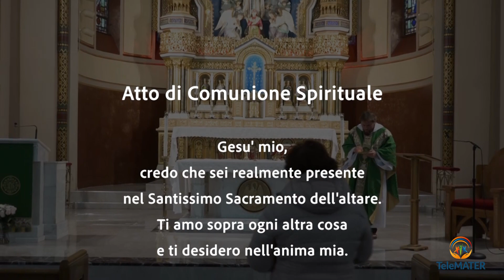Santa Messa Domenica 30 Gennaio, 2022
TeleMATER vi porta a casa la Santa Messa, anche per coloro che non possono uscire, cosicché possano partecipare alla comunione spirituale nella preghiera.

Questa settimana la Messa e' celebrata nella Chiesa dell'Annunciazione della Beata Vergine Maria, Williamsburg, Brooklyn, NY da Padre Alessandro Giuseppe Linardi.

La trasmettiamo sulla nostra pagina di Facebook:
Sabato alle 11:00 am EST [ore 5:00 pm (GMT+2) ora italiana]
Domenica alle 11:00 am EST [ore 5:00 pm (GMT+2) ora italiana]

Potrà essere vista anche qui su youtube a partire da Sabato alle 11:00 am EST e alle ore 5:00 pm (GMT+2) ora italiana.

TeleMATER vive solo di donazioni e della vostra generosità.
Vi ringraziamo per i vostri contributi, che ci consentono di portare la Parola del Vangelo, in Italiano, nel mondo.

Continuate ad aiutarci anche la più piccola donazione può fare la differenza.

Grazie